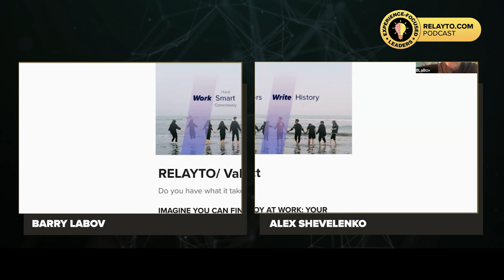The Power of Aligning Marketing, Customer Experience and Team Engagement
🎤 Your host, Alex Shevelenko, talks with the President and CEO of LaBov & Beyond Marketing Communication, Barry LaBov. Barry shared a powerful message with the audience: "Marry the message to the experience." This principle is the cornerstone of effective marketing. It's not just about the product or service; it's about ensuring that every customer interaction embodies the brand promise. A disconnect between marketing and the actual customer experience can tarnish a brand's reputation irreparably.

Barry introduced the concept of the "commodity monster," a trap that forces brands into a race to the bottom, slashing prices and compromising quality. Differentiation is the key to escaping this trap. It's about standing out in the marketplace and offering something unique that competitors can't easily replicate.

Echoing the wisdom of Marshall McLuhan, Barry discussed how "the experience is the message." In today's world, where mediums of communication are abundant, what truly sets a brand apart is the experience it offers. This experience begins when a customer interacts with the brand, and it must be consistent and reflect the brand's values.

⏱ Timecodes:
00:00 - Enhancing Brand Experience for Success
10:34 - Building Stronger Relationships Through Imperfections
18:45 - Inspiring Meaningful Work and Making History
23:00 - The Power of Brand Differentiation

✨🎙 Alex shares the types of guests he's looking to spotlight on his podcast. If you are a seasoned business owner with a profound understanding of the significance of customer experience in driving business growth, we invite you to join us as a guest on our podcast. Share your unique insights, success stories, and the strategies that have set you apart in your industry. Think you'd be a great guest on the show? Click on: